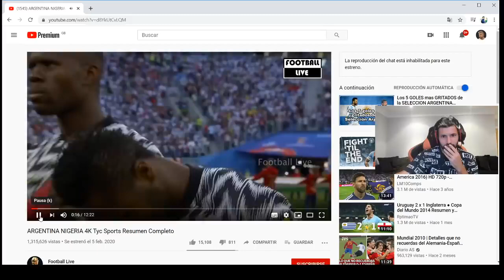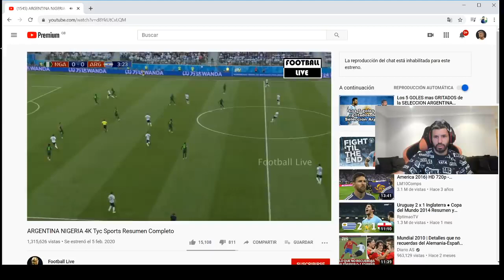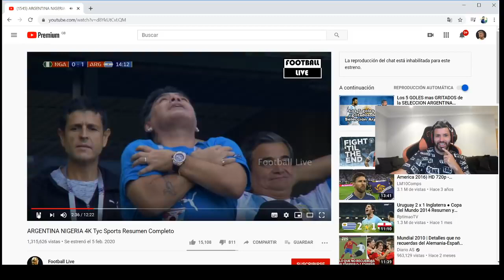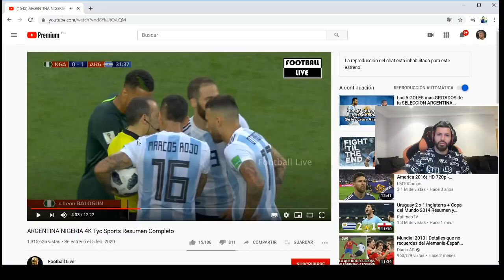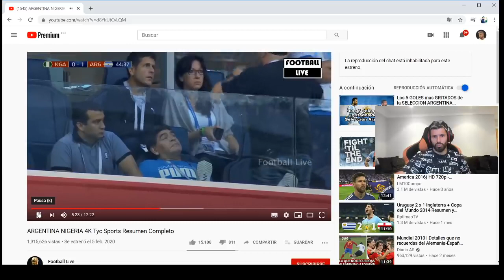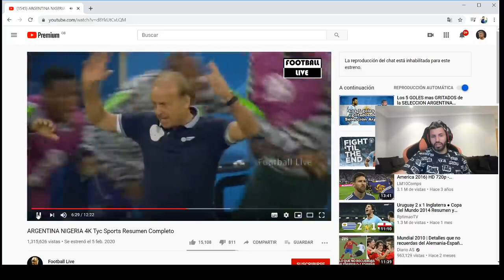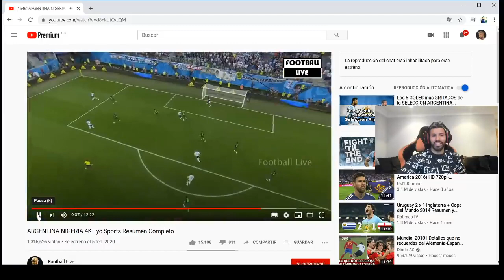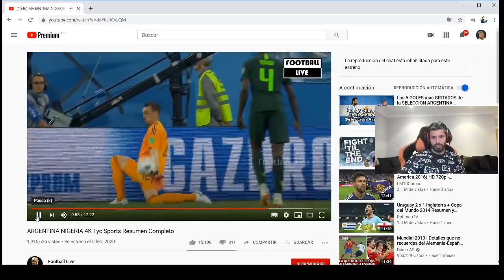KUN AGÜERO REACCIONA EN VIVO- ARGENTINA-NIGERIA EN RUSIA 2018(Vlog Vídeos sin Copyright)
Aquí les dejamos una recopilación de un stream del Kun Agüero realizando una reaccion de Argentina-Nigeria en Rusia 2018

New Retro es el canal de YouTube más seguro dedicado a promover vídeos sin derechos de autor, vlog  música con derechos de autor, música sin derechos de autor y música creativa común para creadores de contenido ·

⚠️ Eres libre de usar esta canción en cualquiera de tus videos de YouTube, pero DEBES incluir: